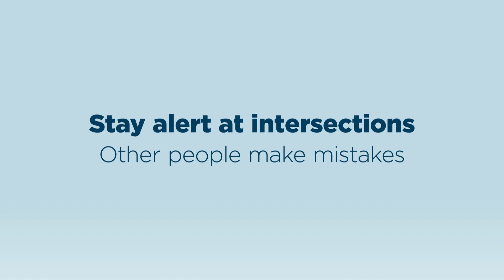Waimakariri Road Safety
This video is unlisted and therefore not able to be searched. You may only view this video if you have been provided a direct link.